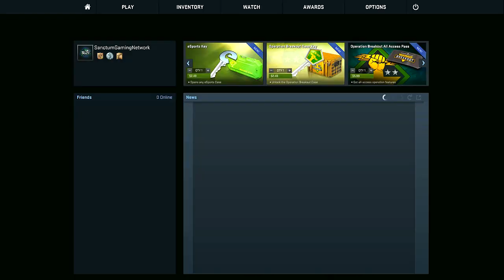CS GO - Competitive Match #1 - INTENSE MATCH!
Want to buy games for cheap discount prices? Follow this link!

Love shopping on Amazon and the Google Play Store? If so, check out DonkeyCoins! DonkeyCoins is a free android app that pays you coins for downloading and trying out apps, you can then exchange the coins for Amazon and Google Play gifts cards! If your interested, follow my link below and you will receive 50 extra bonus coins when you sign up, Just use the invite code "SANCTUM" when signing up.